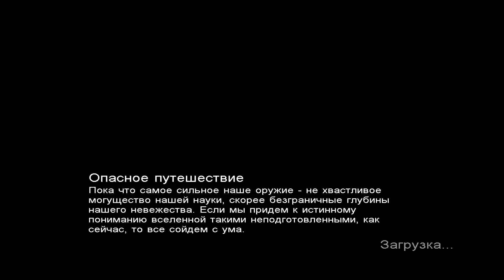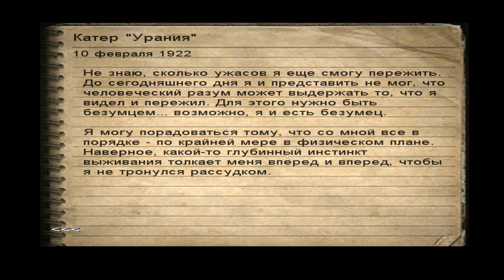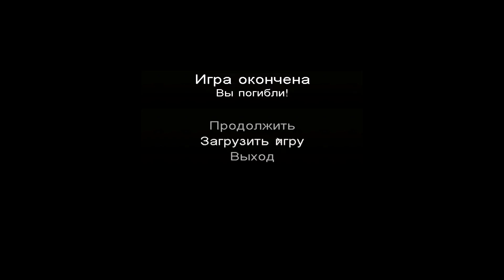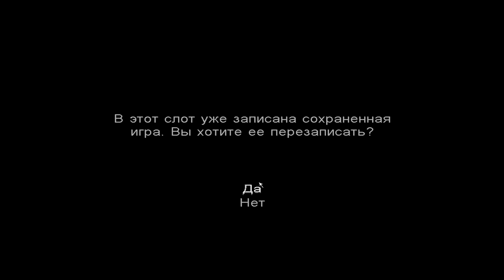Call of Cthulhu DCOTE Часть 9 Судно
Продолжаем проходить отличный хоррор по вселенной Лафкрафта на максимальном уровне сложности.

WEB MONEY

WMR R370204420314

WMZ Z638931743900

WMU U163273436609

1. Не оскорбляем, ни меня, ни других зрителей.

2. Не материмся в комментариях (иногда делаю исключения).

3. Не спамим. (Помимо того, что это бесполезно, так как ютюб скрывает такие комментарии, я сразу баню и пишу жалобу за спам и страница удаляется через несколько дней с концами. Проверено!)

4. Не рекламируем себя в комментах. (Бан моментальный. Плюс сами наживете себе хэйтеров)

5. За тупые вопросы в стиле: когда? (Когда будет готово или собраны деньги)

6. За копирование своих постов по 10 раз, что бы я обратил внимание на комментарий. (Я вижу все комменты, не надо по 100 раз их писать под каждым видео.)

7. За тупость. (Тупых не люблю)

8. За Флуд